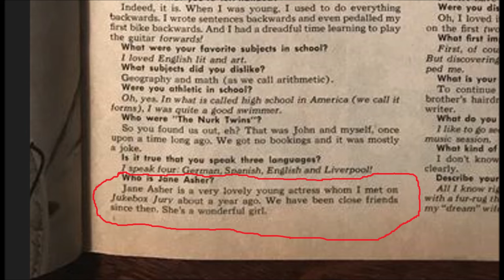Paul McCartney vs Billy Shears - The socks evidence - Paul in 1964: "I can't bear colored socks"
Paul McCartney - only black socks vs Billy Shepherd - only colored socks